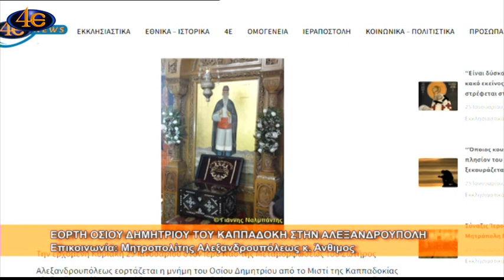Ο Άγιος Δημήτριος ο Καππαδόκης|Μητροπολίτης Αλεξανδρουπόλεως κ. Άνθιμος 25.1.2023